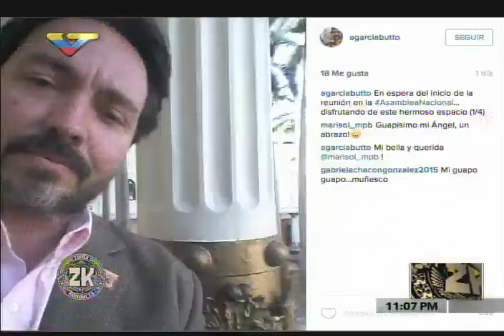No dejan entrar a Pedro Carvajalino a la Asamblea Nacional del Cambio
Video de Zurda Konducta, programa de VTV